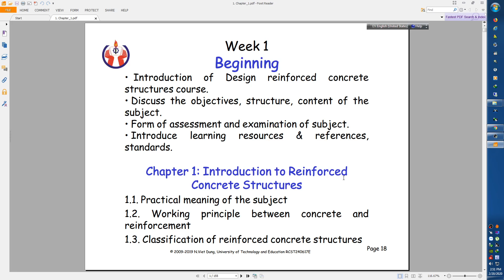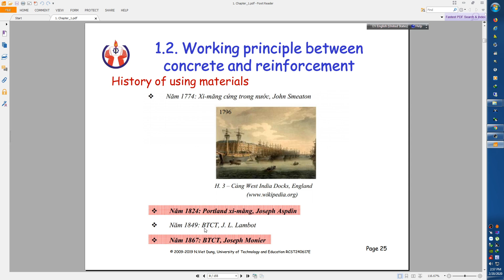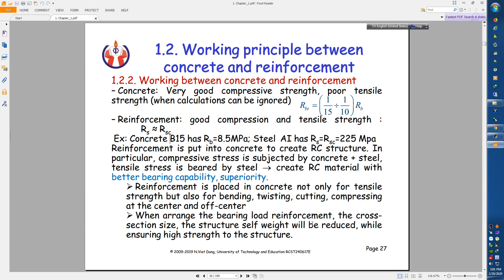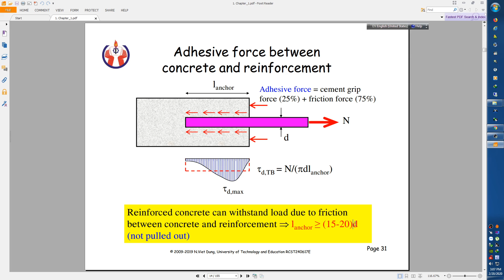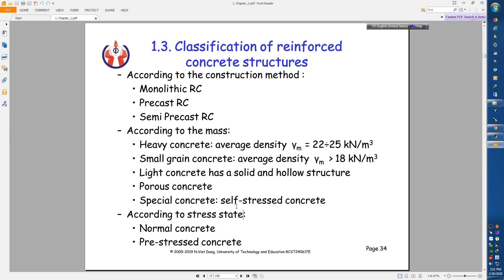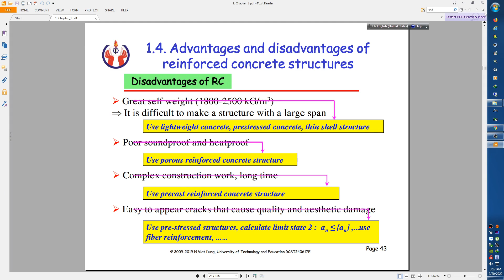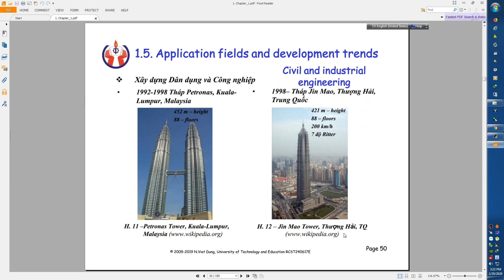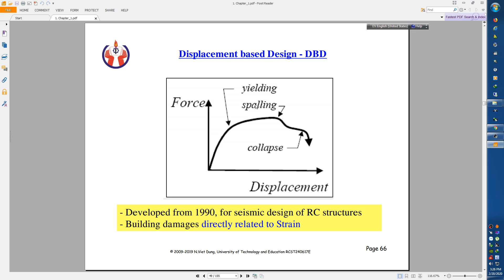Chapter 1 - Part 1.1 - 1.5